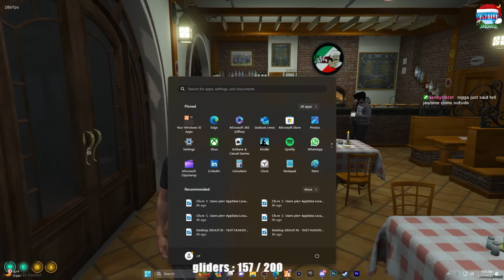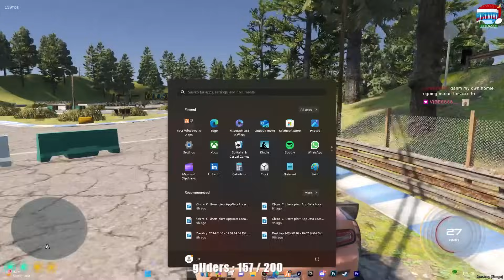She Tried To Leave Me So I Did This 😢😣| Khalil In WindyCity Ep.6